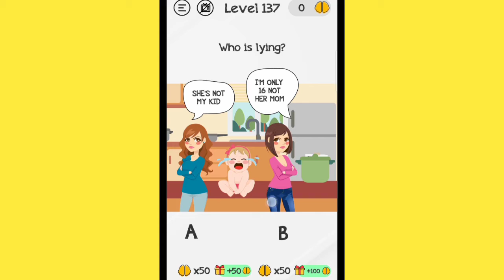Braindom level 131-140 | UPDATED GAME | LOOKUP GAMING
NEED HELP TO GROW COMMUNITY
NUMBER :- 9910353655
UPI ID :-
🔥 BRAINDOM

⭐LOOKUP GAMING ALWAYS READ YOUR COMMENT

☀️SOME VIDEOS

Download link 🔒
For iOS

NOW
🌟RATING ON APP STORE👉4.8
🌟 RATING ON PLAY STORE👉4.5

(SEARCH AND FIND)
♻️Google
And more..
"_________________playlist by lookup gaming"
"LOOKUP GAMING"

💛COMMENT WHICH GAME YOU LIKE IN  NEXT VIDEO